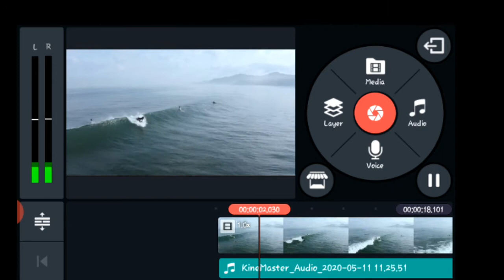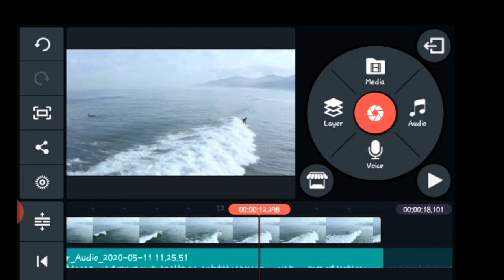Kinemaster Audio Reverb option | Kinemaster Audio editing | Kinemaster Hindi Tutorial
Kinemaster Audio editing kese kare
Kinemaster music Reverb
Kinemaster Audio quality
Audio editing

Reverb audio in kinemaster
kinemaster video kaise banaye
Kinemaster editing
Kinemaster editing tricks
Kinemaster full editing
editing Tutorial hindi
Kinemaster voice change
Voice change